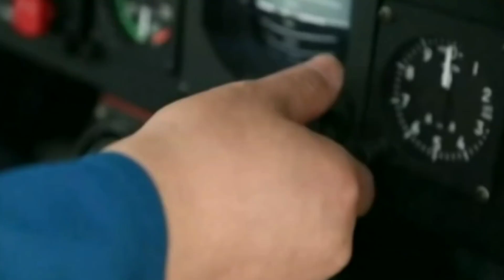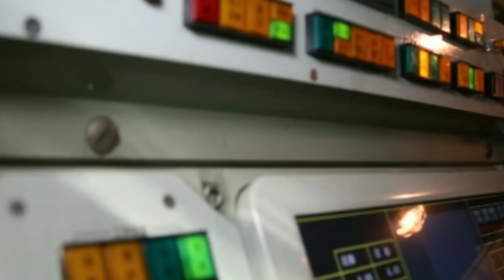Chinese Army Fire Power